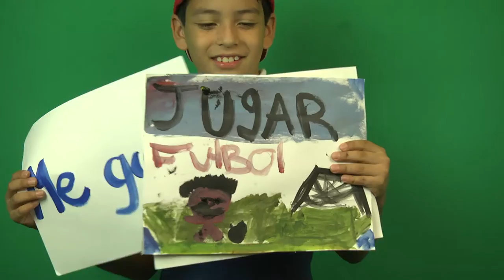Taller 1 1